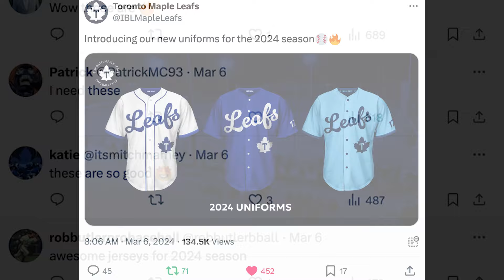Leafs Weekly Episode 2: "Seizing The Opportunity"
Jeff Lounsbury stops by to chat with Thomas West... Jeff is in talks with some exciting players interested in joining the Leafs. and new jerseys are ready to fly off the shelves in Toronto.